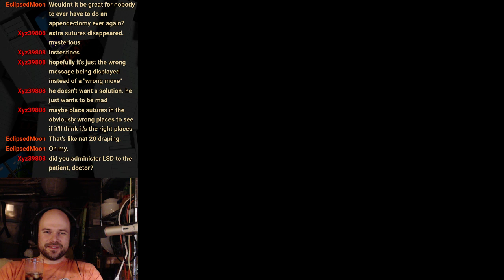Life and Death (Amiga) drapery bug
While trying to drape the patient with optimal area, I discovered that if you drag that draping region off the top left, you trigger a bug that gradually fills the whole screen with blue paint, and then goes a little bit funky before turning completely black.